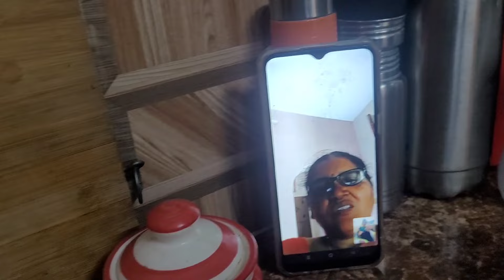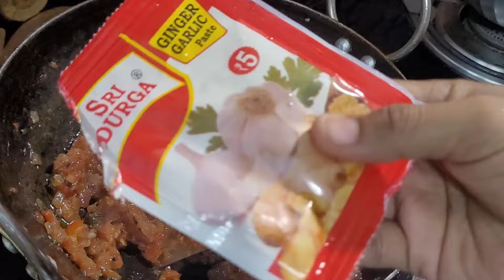diml 10AM-12PMEGGఆమ్లెట్Curry👌మనుతోముచ్చట్లు😂FlipkartTripodreview🚫Rojuచేసేపనులు😪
LINKS👇 VeerEnterprises Ms Combo Kadai Set Kadhai    23 cm diameter 2 L capacity on Flipkart

2. vegatable cutter